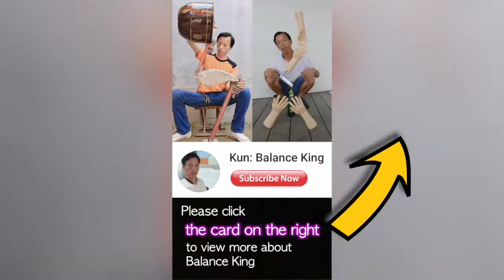New aircraft 新式飞行器！！！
"Are you ready to take off on this new aircraft? Let's goooo!